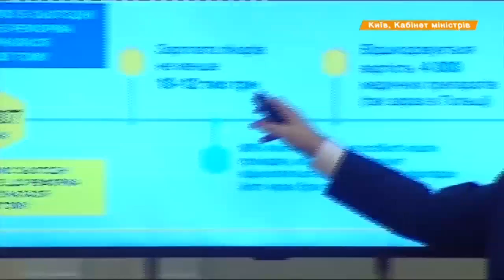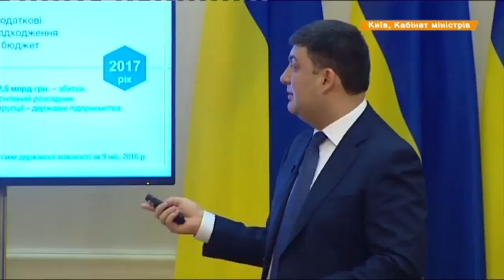Год во главе правительства. Гройсман подводит итоги своей работы